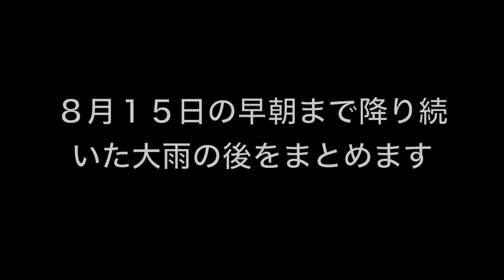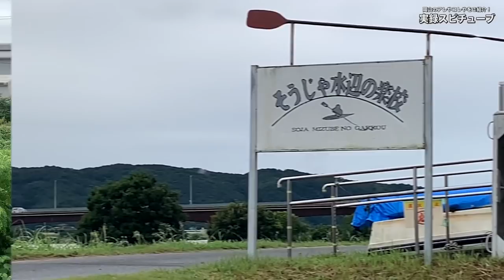【岡山県 危険水位被害状況】総社市豪渓から川の氾濫で全面通行止め 2021年 8月15日 早朝に撮影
岡山県全体的に通行止めの箇所が多くあります。
お盆休みでのお墓参りや帰省等あるかと思います。

以下通行止めの細かいマップです。

岡山県以外でも確認できます。

その他ライブカメラ

再生リスト